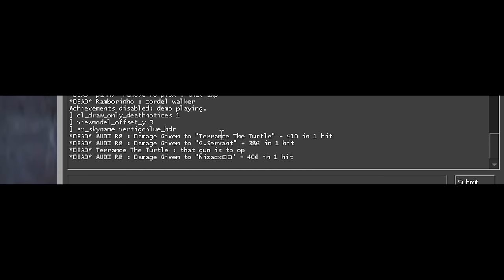CS:GO - 1202 damage in 3 hits with R8 Revolver - NOT OP!!!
I accept these kind of demos :
- 5man Spraydowns
- Flashbang/Smoke/Decoy kills
- Ninja Defuses
- Aces or 1vs5 Clutches
- 3/4/5 man grenade kills
- Crazy Wallbangs
- Triple Kills [1 bullet 3 kills]
- Sick/Funny Team-kills
- MASSIVE Fails